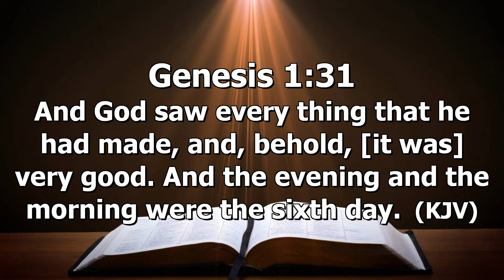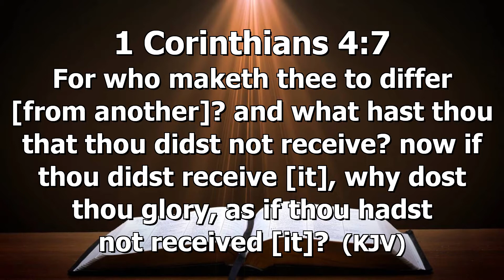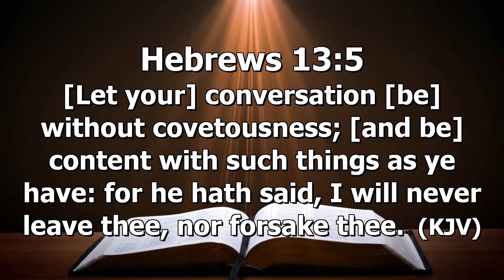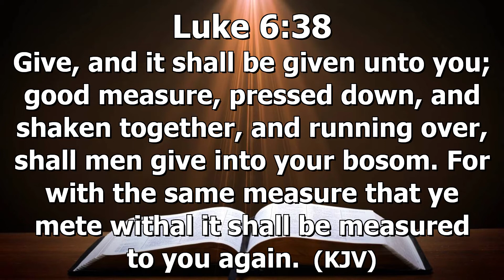Stewardship Sermon || William Nyamangara